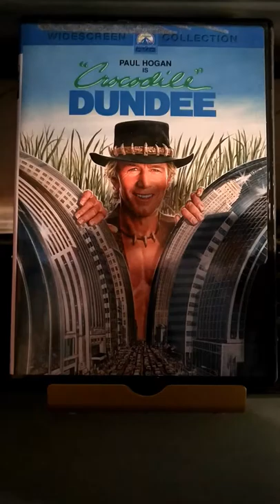Movie Review 85 - Crocodile Dundee - Video Blog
Today's review is Crocodile Dundee. This movie stars Paul Hogan as Crocodile Dundee, and Linda Kozlowski as the reporter looking for the story about the Crocodile Man. Linda's character is sent by her paper to the outback of Australia looking for a man that fought a crocodile with his bare hands and survived. Once there she finds out that this man is a tour guide. They travel through Australia, where they get into a small fight. Dundee states that she would not make it alone in the outback because she is from the city, and also that she is a woman. Sexist, right? Truth is he believes mostly because she is from the city. He tales her, and in fact saves her from a Crocodile attack. She forgives him, because of the dangers there. The story then begins when she invites him back to New York. Can he adapt to the City life? Comedy ensues as he is able to adapt to city life. He makes a lot of friends in different ways, and is not afraid of much out there. Memorable scene, guy walks up to them at night, and says "buddy, got a light and yo wallet?" pulls a switch blade. Linda tells him to hand over the wallet. Paul, chuckles and says "That's not a knife, that's a knife!". Then proceeds to pull his knife which is like four times the size of the muggers. You have to see that scene and laugh. The real test overall for this movie is getting the girl played by Linda. She is already dating a jerk of a guy that works at the paper with her.

The front of the box features Paul with a backdrop of tall grass, and foreground of the city. Linking the two areas they play the story under. Inside the box is not much. The back shows Dundee holding a Croc. Some additional images of him and Linda.

A very fun comedy, with limited romance. Some in the middle and the end. Definitely check it out.